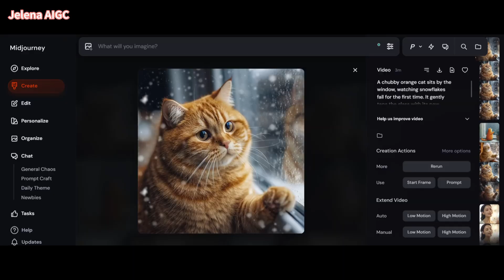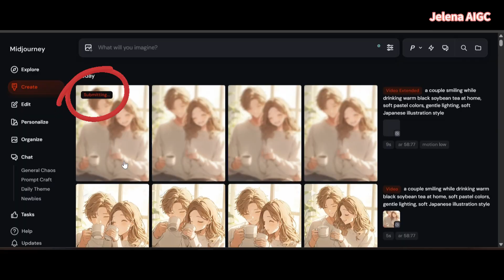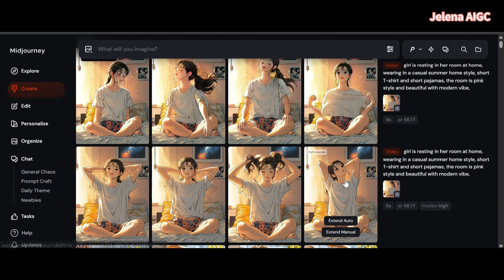Midjourney AI 影片生成 V1模型超順暢，真人動漫圖片轉影片一用就愛上!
Midjourney AI V1 模型的圖片轉影片動畫新功能真的猛爆了!

分享各種自媒體 、AI 、生產力工具、斜槓課 (付費&免費) 的真實經驗+超值乾貨知識分享